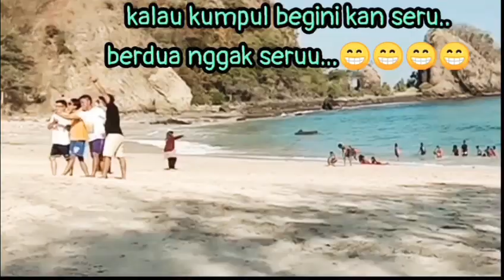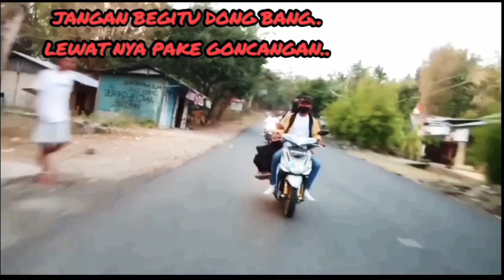Travelling vlog sama adik kompleks # 01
Travelling sama adik adik kompleks dan vlog
Pertama..
pergi jalan-jalan dipantai.. sama anak kompleks memang seru sih..
dan pemandangan nya indah juga guys..
 hari itu suasananya sudah sepi..
karna perjalanan nya jauh.. dan butuh berapa jam baru tiba..
dan sebelum kami pulang, kami singgah beristirahat sejenak. soalnya momentum yang bagus' untuk foto foto..
padahal kami tau.. perjalanan nya masih jauh..
dan nyampai kami dirumah malam guys..

o.ia.. terimakasih sudah berkunjung..
koment✍️ ☑️ like👍🏼 ☑️

(tags)
travelling vlog,
travelling indonesia,
travelling mancing,
travelling jogja,
travelling bali,
travelling vlog indonesia,
travelling with you,
travelling music,
travelling alone,
travelling alam,
travellingDPVE0XKHgp
travelling around the world,
travelling aceh,
travelling aesthetic,
travelling africa,
travelling and culinary at caping gunung,
a travelling desi,
a travelling spirit,
a travelling man,
a travelling adventure,
a travelling soldier,
a travelling salesman,
a travelling wave in a stretched string is described by the equation,
a travelling wave pulse is given by y=6/,
travelling bareng pacar,
travelling basketball,
travelling backsound,
travelling bromo,
travelling bareng sahabat,
adam b travelling,
travelling bed roll,
travelling cinematic,
travelling crush love story,
travelling channel,
travelling crush love story full movie,
travelling couple,
travelling cantik,
travelling car,
travelling after c section,
travelling di rumah,
travelling danau toba,
travelling dunia,
travelling dalam basket,
travelling dengan mobil,
travelling dibayar,
travelling dubai,
travelling dadakan,
d&d travelling music,
travelling desi,
travelling eropa,
travelling europe,
travelling fest with tay tawan,
travelling foul in basketball,
travelling family of five,
travelling food indian recipes,
f 777 travelling the galaxy,
travelling gen halilintar,
travelling gunung,
travelling gratis,
travelling goa pindul jogjakarta,
a h travelling zone,
travelling india,
travelling in bali,
travelling in the world of my creation,
travelling in korea,
travelling indonesia vlog,
travelling in jakarta,
travelling in japan,
i'm travelling at the speed of light,
i love travelling,
travelling jepang,
travelling jakarta,
travelling japan,
travelling jawa timur,
travelling jawa tengah,
travelling jebus,
travelling jerman,
j house vlogs travelling,
j house travelling,
i-love travelling music,
travelling ke korea,
travelling korea,
travelling ke korea utara,
travelling ke korea selatan,
travelling ke india,
travelling korea selatan,
travelling ke bali,
travelling ke jogja,
travelling k,
travelling k uk,
time travel kdrama,
travelling low budget,
travelling lombok,
travelling lagu,
travelling lampung,
travelling london,
travelling labuan bajo,
travelling light,
travelling lagu loss doll,
always travelling l'aupaire,
travelling murah,
travelling malaysia,
travelling malang,
travelling mobil,
travelling music no copyright,
travelling mania,
p & m travelling,
m & a travelling blog,
travelling naik mobil,
travelling new normal,
travelling naik motor,
travelling new zealand,
travelling nba,
travelling nepal,
travelling new york,
travelling band bliss n eso,
travelling when u,
travelling online,
travelling outfit ideas,
travelling on a budget,
travelling old hindi songs,
travelling on bike,
travelling of sperm to egg,
travelling out,
travelling on a private jet,
steve o travelling,
zoom o travelling,
travelling inverso o compensado,
travelling places i ain't seen you in ages,
travelling pakai mobil,
travelling places,
travelling palembang,
travelling photography,
travelling padang,
travelling paris,
travelling qatar,
travelling quarantine,
travelling quentin harris,
travelling quotes,
travelling queensland,
travelling quotes malayalam,
travelling quinn,
travelling quotes in hindi,
travelling desi q and a,
q&a travelling teman tapi menikah,
travelling raja ampat,
travelling rusia,
travelling robert,
travelling riverside blues led zeppelin,
travelling riverside blues lance lopez,
travelling russia,
travelling riverside blues robert johnson,
travelling rajat chauhan,
travelling spirit,
travelling sendirian,
travelling singapore,
travelling surabaya,
travelling switzerland,
travelling sendiri,
travelling semarang,
travelling sumba,
is travelling and food vlog,
travelling bro s,
travelling travelling,
travelling to indonesia